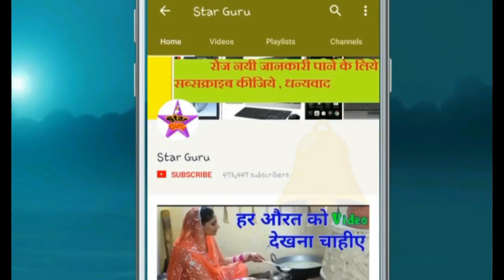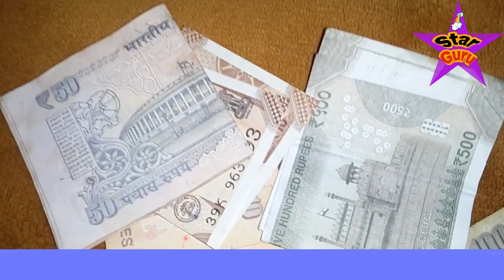मुसलमानो के लिए बड़ी खबर || जानकर हिल जाओगे Yah Video Aapki Aankhe Khol Dega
dosto aaj ke is video me aapko ek esi khbar ke bare me batane wale hai jo muslmano ke liye bahut jyada khas hai is video ko muslman aakhir tak dekhe or muslmano ke liye is video ko aage apne dosto me share bhi kar de shukriya apka video dekhne ke liye